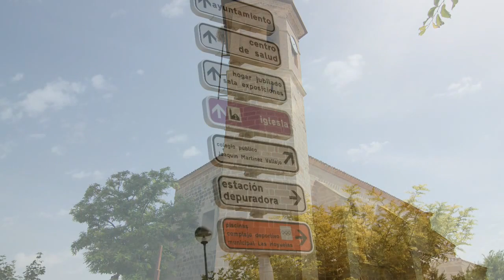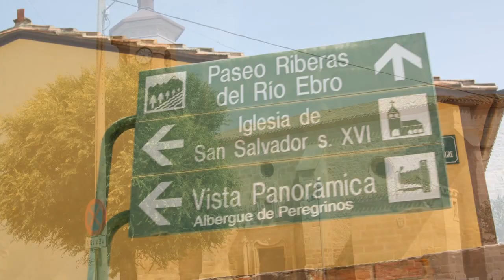Arrubal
Arrubal es un municipio de la comunidad autónoma de La Rioja (España), situado a unos 20 km de Logroño. Su población es de 475 habitantes (2009 y tiene una extensión de 7,35 km². Situada cerca del Río Ebro, esta localidad tiene una importante actividad económica ya que en su término municipal se encuetra parte del polígono industrial El Sequero y la central térmica de Arrúbal.